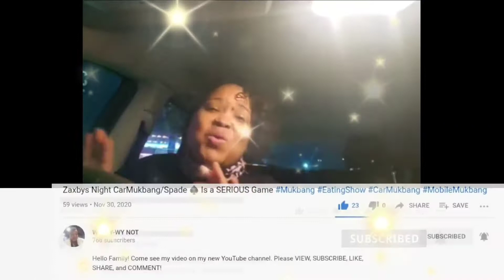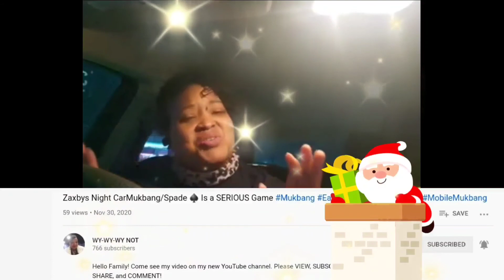HAVE I LOST MYSELF?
Hello Family! Come see my video on my new YouTube channel.

Helen Cotton
Facebook: Cotton Picked Creations

Or
7821 St. Andrew's Rd. Unit 1288 Irmo, SC 29063 (for boxes)